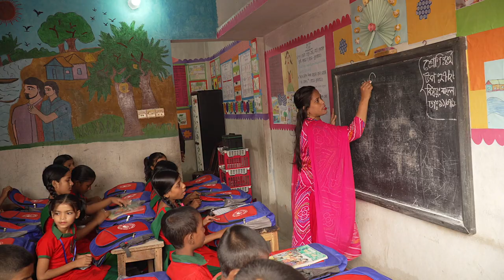World Bank CEO Visits School of Joy in Bangladesh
World Bank CEO Kristalina Georgieva recently visited an Ananda School – or School of Joy – in a slum in Dhaka. The schools are part of the World Bank’s Reaching Out-of-School Project which brings ‘out of school’ children back to primary education from rural upazilas and urban slums. Now, the project is also offering learning opportunities to Rohingya children.